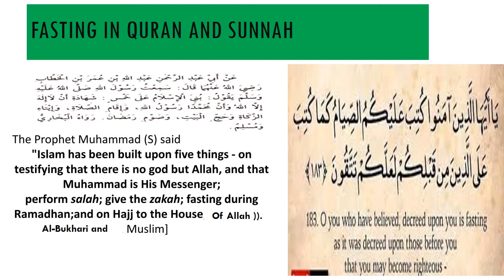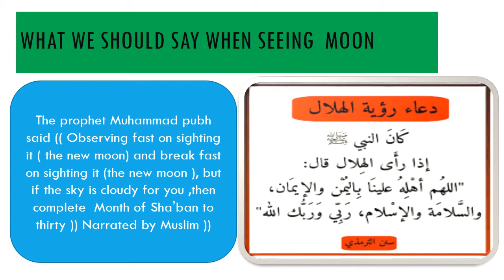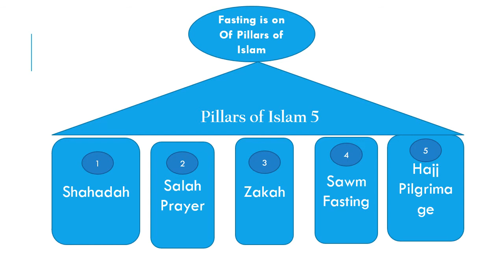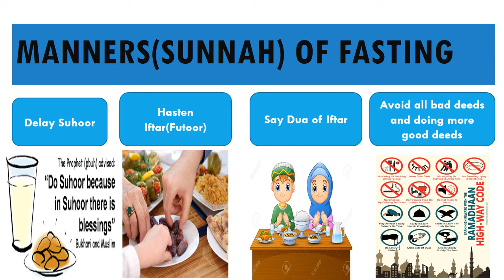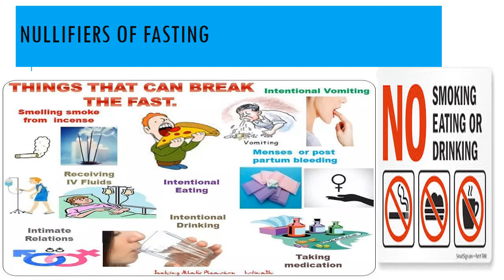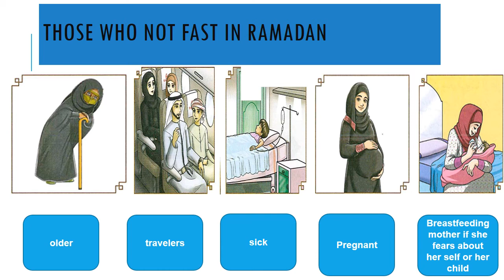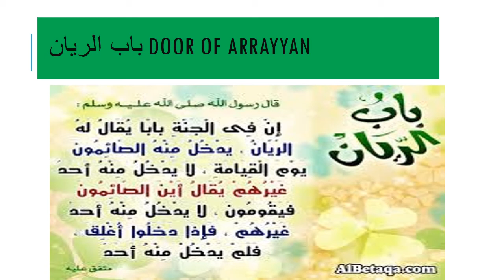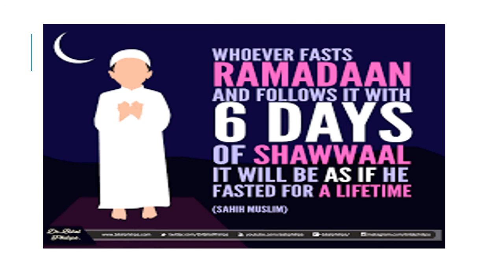Fasting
The fourth pillar of Islam